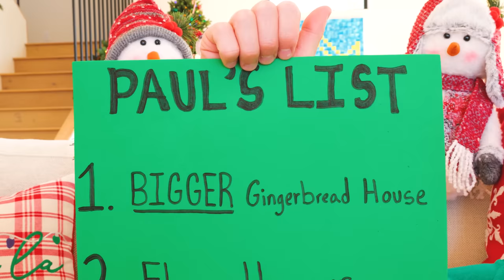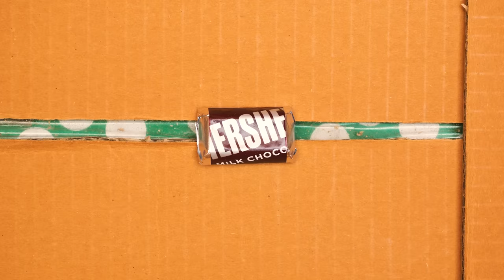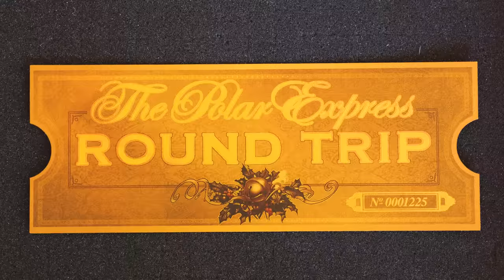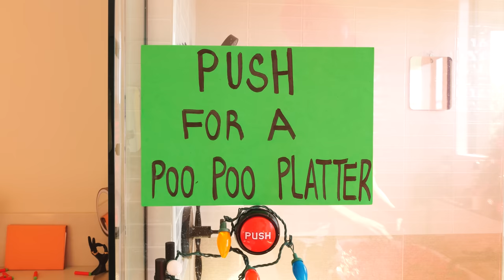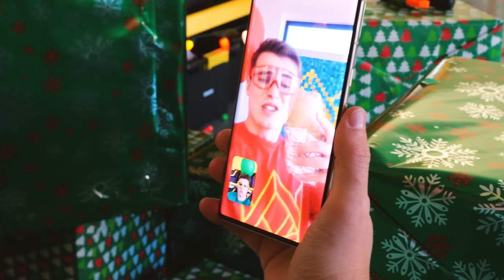Christmas Battle 1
NERF War: Christmas Battle 1 by Battle Squad! In this video, Paul and Eric start out their Christmas Eve with their favorite traditions: making gingerbread houses and going over their Christmas lists. On Christmas day, Santa delivers an extra special present from the North Pole: a ticket for the Polar Express. The winner gets to go to the North Pole, but the loser has to spend Christmas with The Grinch!

🛡️ About Battle Squad
Battle Squad is an American YouTube channel that includes the seven Kousky siblings: Paul, Eric, Anna, James, Chris, Eva, and Chad. We make battle themed videos with toy blasters, water balloons, and other fun props and themes!